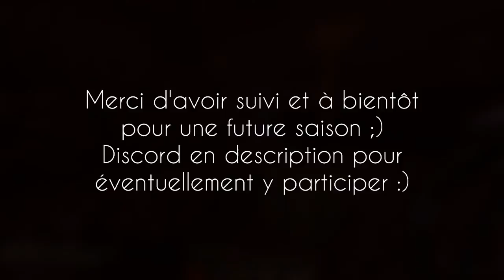[UHC FR] Notre Dernier Espoir - Nether War 05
UHC hosté par Swarckle et les VeryMadGamers, l'équipe représentant la McCatTeam est composée de CLB, GoldMania et Tingeof.

Procédure McCatTeam 2.0 enclenchée